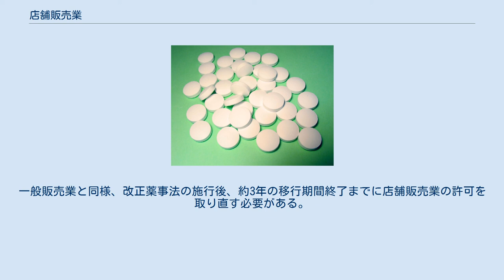店舗販売業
店舗販売業（てんぽはんばいぎょう）とは、規制緩和により2009年施行の改正薬事法で新たに設けられた一般用医薬品の販売業態である。
 従前の一般販売業と薬種商販売業を統合する販売業態として新たに設けられた。
一般用医薬品をリスクの程度に応じて第一類・第二類・第三類医薬品の3種に分類し、このリスク区分ごとに専門家による適切な情報提供が義務づけられる。
一方、一般用医薬品の販売の専門家として新たに登録販売者の制度が設けられた。
 第一類医薬品を扱う店舗では薬剤師を、第二類および第三類医薬品のみを扱う店舗では薬剤師又は登録販売者を店舗管理者として置かなければならない。
薬剤師または登録販売者の常時配置が求められ、必要に応じ、1店舗に複数の薬剤師または登録販売者を配置することが求められる。
 販売できる医薬品は一般用医薬品に限定され、そのうち薬剤師は第一類、第二類及び第三類医薬品を販売出来るが、登録販売者は第二類及び第三類医薬品の販売に限定され、第一類医薬品は販売出来ない。
なお、第一類は薬剤師、第二類及び第三類は薬剤師・登録販売者の管理・指導の下でそれぞれ登録販売者及び一般従事者をして対面で販売授与が可能となったが、改正省令（平成２６年６月１２日施行）により一般従事者による販売・授与・情報提供は削除された。
なお、医薬品の代金精算等、必ずしも薬剤師又は登録販売者が行う必要のない業務に限り行うことが可能である。
（新法第36条の9及び新施行規則第159条の14関係） ※卸売販売業は、医薬品を薬局や他の医薬品の販売業、製薬企業または医療機関等に対して販売する業態であり、業として一般の生活者に対して直接医薬品の販売等を行うことは認められない。
 ※店舗による販売（薬局開設者又は店舗販売業者）とは、必ずしも店頭における販売に限られるものではなく、薬事法に基づく許可を受けている薬局または店舗販売業において、予めその所在地や許可番号を明示する等の一定の条件の下で、購入者の求めに応じて医薬品を配送する等、店舗を拠点とした販売を行うことは可能となっていたが、平成26年6月12日施行の販売制度に「特定販売」が規定され、薬局又は店舗以外の場所にいる者への販売・授与、例えば電話等による相談で販売に関する配達などは実店舗を前提にネット販売・電話販売・カタログ販売は申請・届出が必要になった。
（法第37条1項及び規則第1条第2項4号） 　第一類医薬品の情報提供について、省令（規則）で購入する者等から説明を要しない旨の意思表示があった場合においても薬剤師が必要と判断した場合には、積極的に情報提供を行わせる必要があること。
（平成２１年厚生労働省令第１０号）なお、この情報提供については、省令（規則）より上位に立つ法律の薬事法第36条10項6号で、医薬品を購入し又は譲り受ける者から説明を要しない旨の意思の表明があつた場合には適用しない。
（ただし、第一類医薬品は積極的に情報提供は必要、第二類・指定二類は努力義務・第三類は不要、なお相談があった場合は全ての医薬品について義務）、となっている。
 ※ただし、購入者側から説明を要しない旨の意思表明があった場合はこの限りではない（薬事法第36条の10の4）。
 ※薬剤師の管理指導のもとでの業務３年以上であることが条件（薬事法施行規則第１４０条及び第１４１条関係） 店舗管理者による管理が主だが、店舗管理者が直接管理しない場合（退店時など）は、店舗管理者以外の薬剤師または登録販売者が管理代行できる（記録・報告が必要） 薬剤師の配置義務が求められた店舗。
調剤はしないが、全ての一般用医薬品を販売することができた。
改正薬事法の施行後、約3年の移行期間終了までに店舗販売業の許可を取り直す必要がある。
 都道府県知事が行う薬種商販売業試験に合格した者（薬種商）が営む店舗。
指定医薬品以外の一般用医薬品を販売することができた。
一般販売業と同様、改正薬事法の施行後、約3年の移行期間終了までに店舗販売業の許可を取り直す必要がある。
許可を取り直すと第二類医薬品に分類される指定医薬品を販売できるようになる。